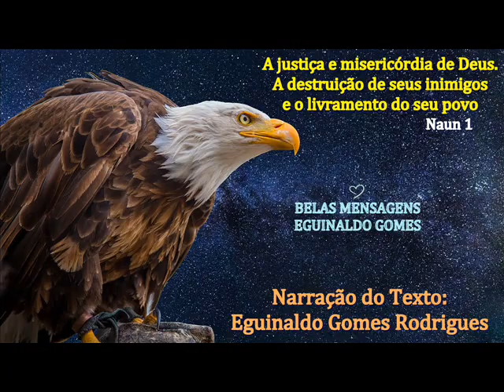NAUN 1 - A JUSTIÇA E MISERICÓRDIA DE DEUS. A DESTRUIÇÃO DOS SEUS INIMIGOS E O LIVRAMENTO DO SEU POVO